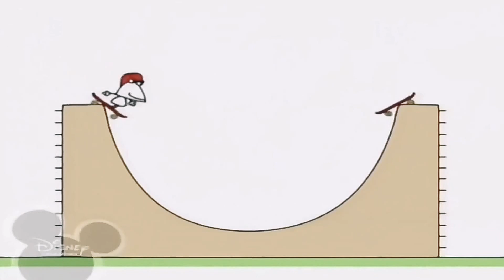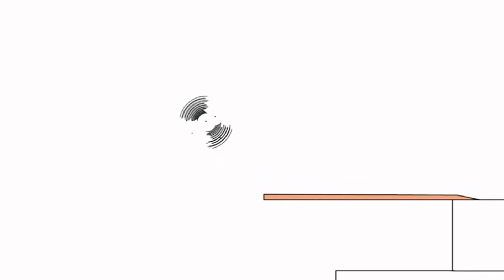January 27, 2021